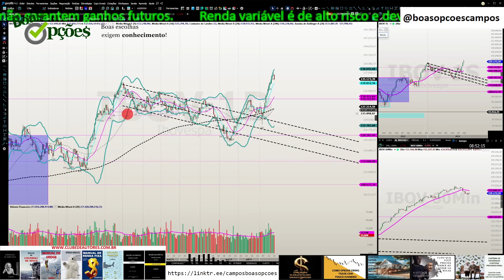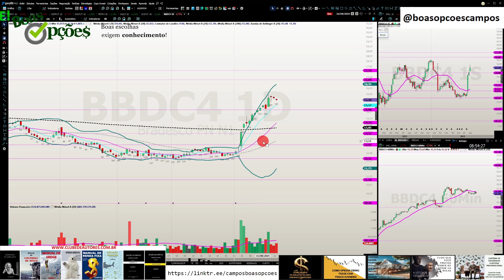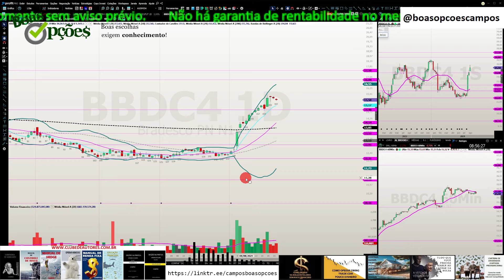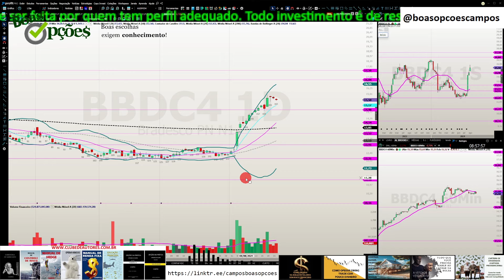CARTEIRA DE FUNDAMENTOS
APROVEITEM! LOGO ACABA! A pedidos criado cupom BLACKMONDAY que dá 15% de descontos até o dia 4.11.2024 às 23:59h em todos os CURSOS

Curso O DESAFIO DIVINO - SÓ DEUS GANHA DESTA ESTRATÉGIA (BUY AND HOLD / LONGO PRAZO)

DICA PARA TODOS OS CURSOS

Assista este vídeo! detalhados conteúdos do curso

Sou autor dos livros:

1 - “OPÇÕES NA PRÁTICA - APRENDA DO ZERO: VOLUME 1 (TENDÊNCIA)” que conta com prefácio do Stormer, que considerou este livro o melhor livro em português sobre Opções e entre os 5 melhores que já leu

2 - "OPÇÕES NA PRÁTICA - APRENDA DO ZERO: VOLUME 2 (VOLATILIDADE)" com prefácio do talentoso analista de mercado André Kaplan

3 - MANUAL DE CONTROLE DE RISCO : SAIBA COMO GERIR SEU PATRIMÔNIO, REAPLICAR O DINHEIRO QUE GANHAR, EVITAR A FALÊNCIA, OTIMIZAR SUA CARTEIRA DE AÇÕES, ESCOLHER ALVOS E STOPS NO DAYTRADE

4 - SABEDORIA DE MERCADO! : Ensino tudo que aprendi ao longo de mais de 15 anos como Trader.

8 - MANUAL DE RENDA FIXA: Será que a Bolsa é o seu melhor caminho? Aprenda que há alternativas que podem render muito mais e trazer menos stress.